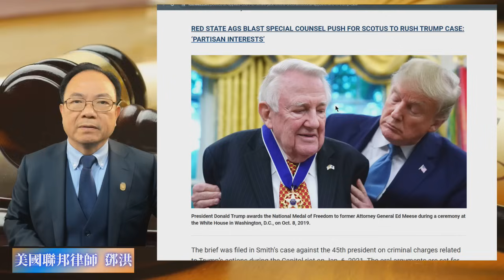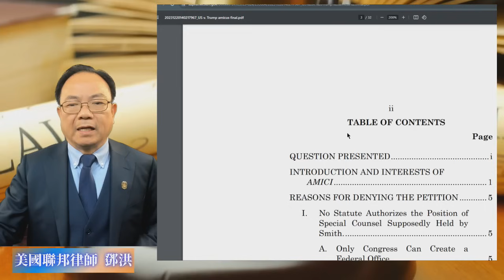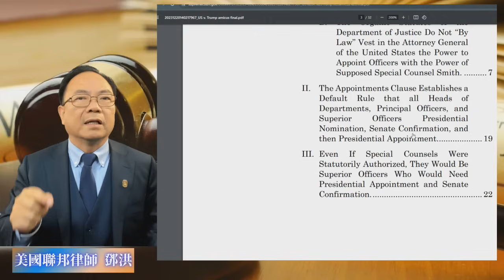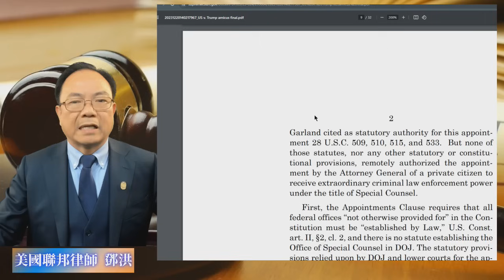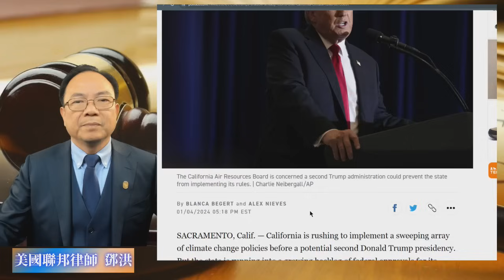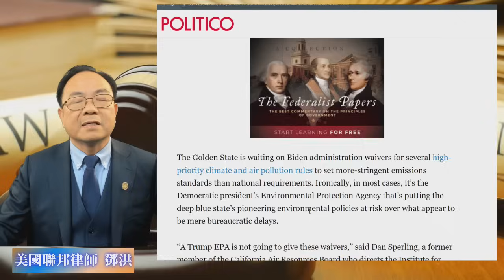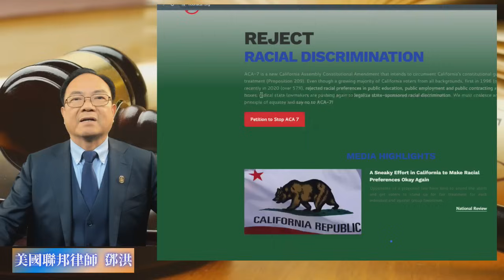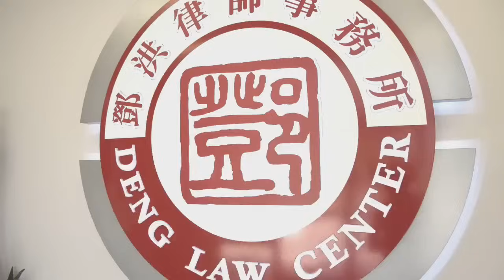前司法部长指称J6案特别检察官史密斯的任命案违宪，特检无权起诉川普; 加州担忧川普上台否决极左环保法例; 马斯科状告劳工部, 指控劳工部行政庭违宪; 加州议会计划否决禁止州府招生种族歧视209提案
0:00 intro
0:10 前司法部長指稱J6案特別檢察官史密斯的任命案違憲，特檢無權起訴特朗普; 加州擔憂特朗普上11:03 台否決極左環保法例;
13:28 馬斯科狀告勞工部, 指控勞工部行政庭違憲;
15:54 加州 議會計畫否決禁止州府招生種族歧視209提案

反对州议会撤销209法案的ACA7 提案，大家可以到反对ACA7 了解详情：